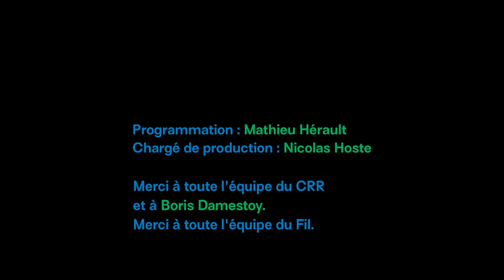Kyrie Kristmanson // Live @Conservatoire Massenet lefilsmac​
09 avril 2021 : Kyrie Kristmanson.
Concert live précédé d’une discussion entre Luna Baruta et l’artiste sur le thème des femmes troubadours au Moyen-Age.

Interview : 00:14
Concert : 21:40